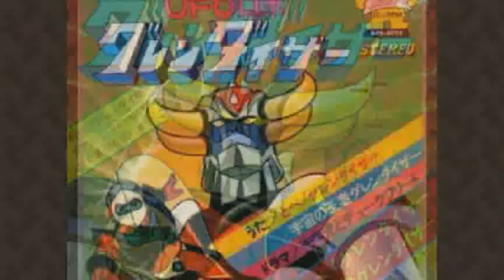[everysing] とべ! グレンダイザー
Singer : こてつちゃん
Title : とべ! グレンダイザー

グレンダイザー歌ってみました！
このアニメ子供の頃観てた気がしますが、歌は、全く記憶にございませんでした？こんな曲だったかな？
忘れてます！( 笑 )
ねこくんの真似っ子になります！
メロディー聴いているうちになんか歌えたので、アップします！
良かったら聴いてみてね！
上手くないけど、ささきいさおさんが、歌ってたとは………？

everysing APPLICATION

▶ Features ◀